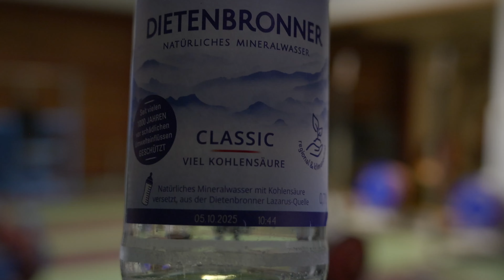Herbst Bulk Tag 2 Beine - Mitten im Kraftraum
heute Beine